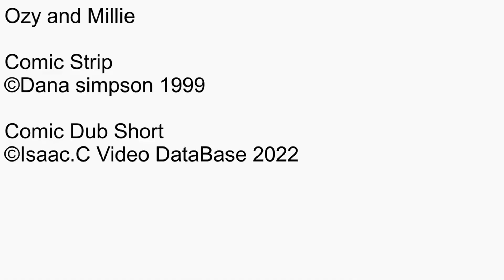Ozy and millie Comic dub Short Ep231 to Ep240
Date this comic strip was created: July 09, 1999 to July 22, 1999
Date this comic Dub was created: August 02, 2022 to August 03, 2022
Rated: 4+